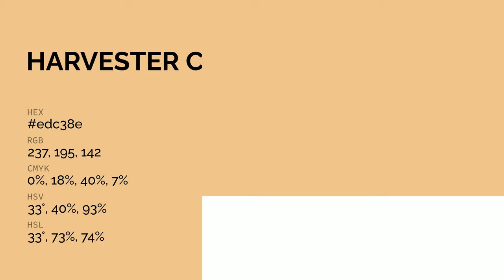Harvester color edc38e hex color - Yellow color - Cool color edc38e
What color is Harvester ? edc38e hex color - Yellow color - Cool color edc38e

Hex edc38e Color Code is also known as Harvester color.

Hex edc38e Color code in RGB color code model is created after adding 92.94% red color, 76.47% green color and 55.69% blue color.
Hex edc38e Color code in CMYK color (process color) code model is generated after subtraction of 0% cyan, 17% magenta, 40% yellow and 7% black.